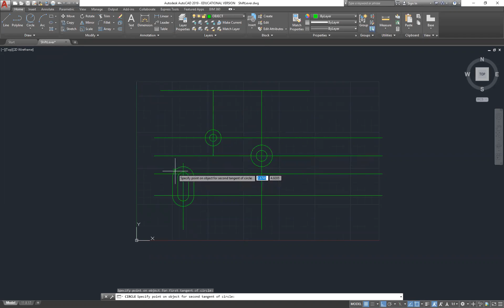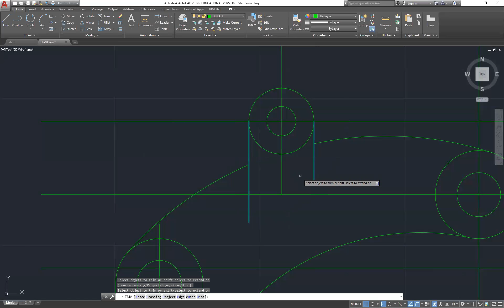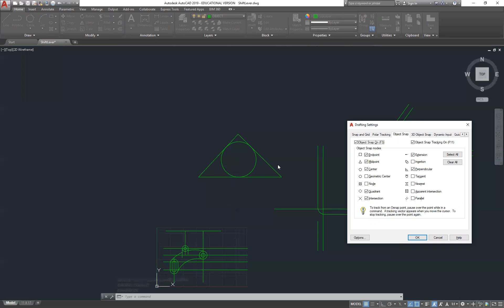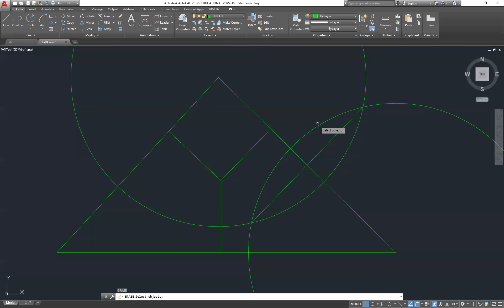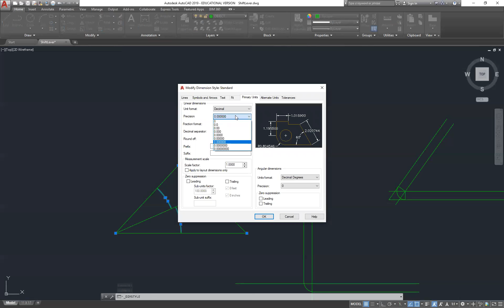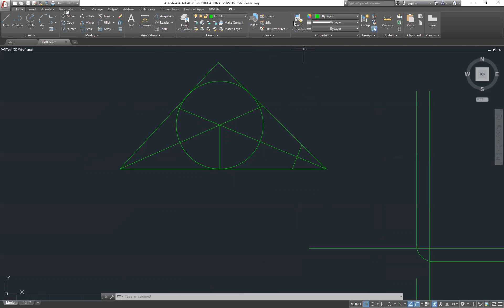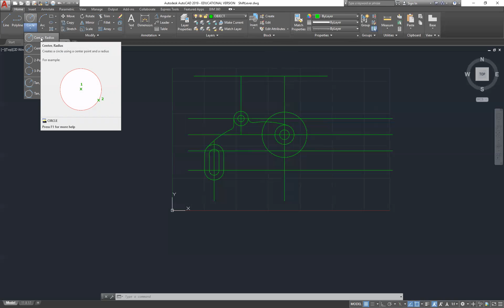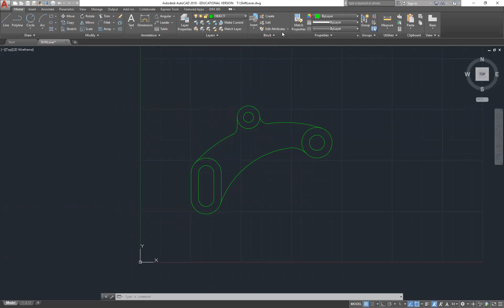2019-06-19 AutoCAD Shift Lever 2D